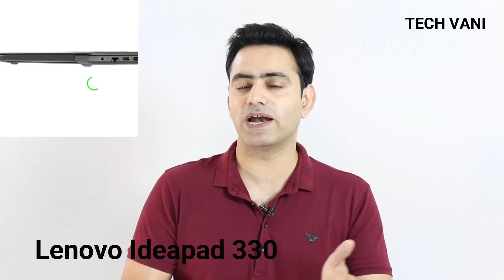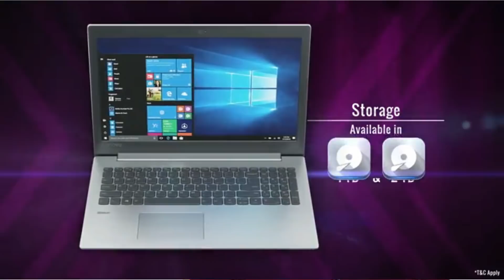Best Laptop Under 35000 | 8GB Ram | Graphics Card | Win 10 | Pubg | Hindi/Urdu | 2019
Top Laptop under 35000 with 2GB of Graphics card of AMD or Nvidia best for students or professional all links are below :

1. Lenovo Ideapad 330 Core i3 7th gen 15.6-inch Laptop (4GB + 16 GB Optane RAM/1TB HDD/Windows 10 Home/2 GB Graphics

2. ASUS X507 ( Core i3- 6th Gen/4 GB/1TB HDD / 15.6" FHD/ Windows 10/ 2GB MX110 )

3. Lenovo Ideapad 330 Intel Core i3 7th gen 15.6-inch FHD Laptop (8GB/1TB HDD/DOS)

4. HP 15 Core i3 15.6-inch Full HD Laptop (4GB/1TB/DOS/NVIDIA MX110 2 GB GDDR5 Graphics/Sparkling Black/2.04 kg)